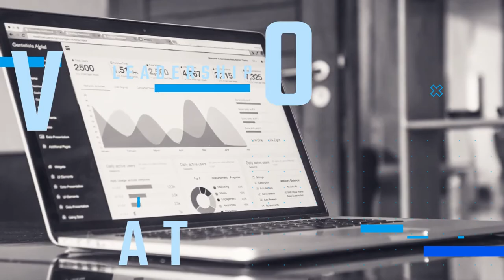Youtube Opener by Afterdarkness75 -videohive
You can share your video in Facebook, instagram, youtube, twitter or any social media area. Also you can use as vlog intro, blogger slideshow, vlogger opener or Video Display, Presentation and etc.
Project Includes

Travel Opener (0:06)
Technology Opener (0:06)
Fashion Opener (0:06)
Sport Opener (0:06)
Corporate Opener (0:06)
Cooking Opener (0:06)
Project Features

Multipurpose Opener
1920×1080 Full HD
Easy to Edit
Modular Structure
Well organized
Fast Render
After Effects CS5 and CS5.5, CS6, CC, CC 2014, CC 2015, CC 2017
Images, Videos and Music files just for Preview, not included in the project file.